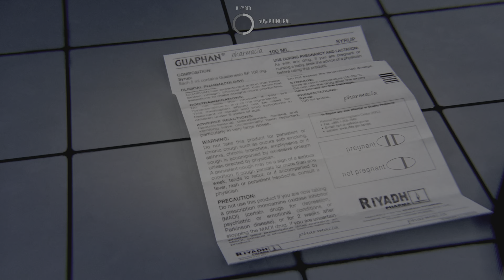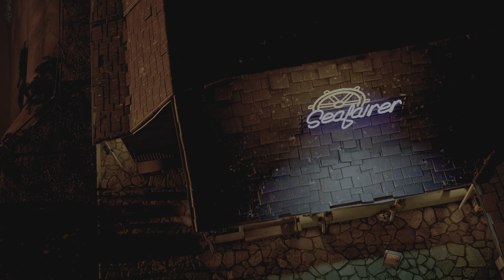Alfred Hitchcock - Vertigo let's play vf # 6 par Mélou : Enfance et traumatismes